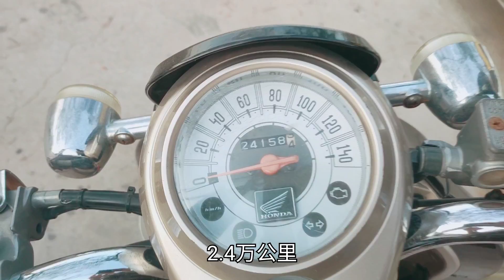《跨国恋爱第一季》第23集 泰妹骑着摩托车带我去买榴莲，泰国人的数学让我惊呆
让娜娜先跟大家打个招呼，今天下班骑着娜娜的摩托车去买了只榴莲，我的口味比较独特喜欢生一点的，咔嘣脆的那种。一般人肯定不会系喜欢，给老板1000猪找我670猪居然拿出计算器算了半天。不过榴莲这好吃~~~